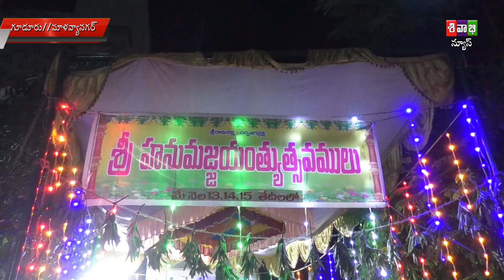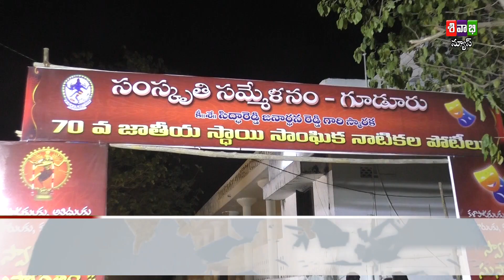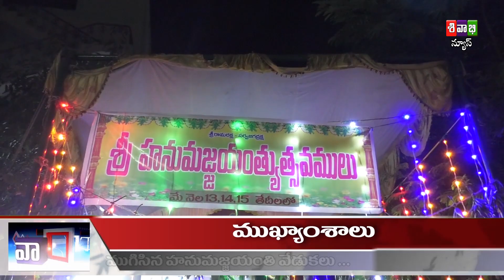SIVABHI NEWS AS ON 16 MAY 2023 B1,B2